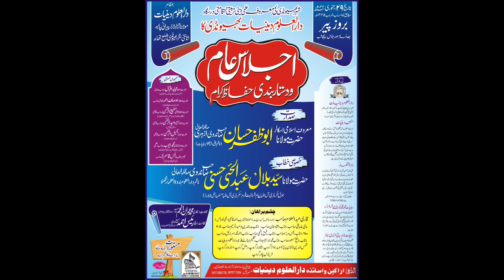Taqreer , Masjd Aqsa , Ijlas E Aam Rasm E Dastar BandiDarul Uloom Deeniyat Bhiwandi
Ijlas E Aam
Rasm E Dastar Bandi
Darul Uloom Deeniyat
Date : 29/01/202
Sadarat
Hazrat Maulana Abu Zafar Hassan Nadvi Azhari Sahab Db
Bayan
Hazrat Maulana Sayyed Mohammad Bilal Nadvi Sahab Db
Nizamat
Hazrat Maulana Raees Ahmad Sahab Nadvi
Tilawat
Qari Mohammad Imran Anjum Sahab
Publisher
Aalam Nashriyat
Islamic Channel

Hafiz Mohammad Aalam Bastavi
Address. Bhiwandi Maharashtra  India